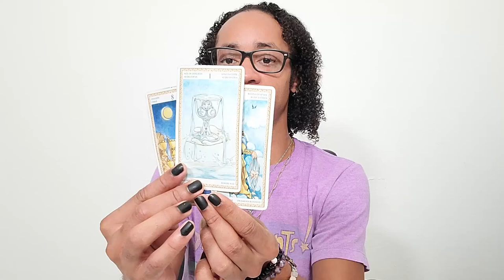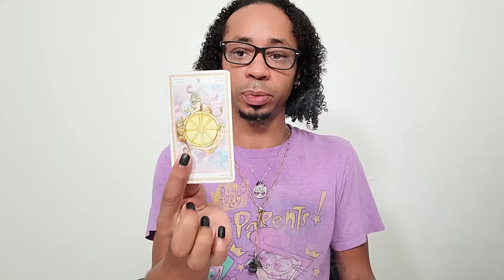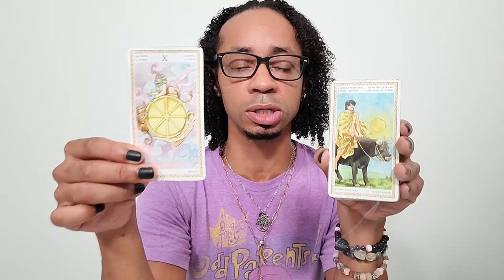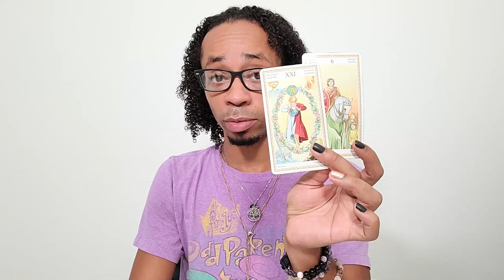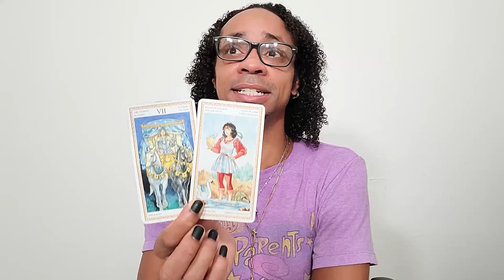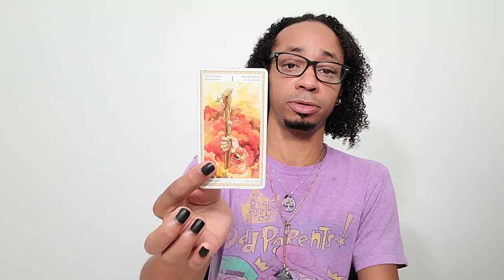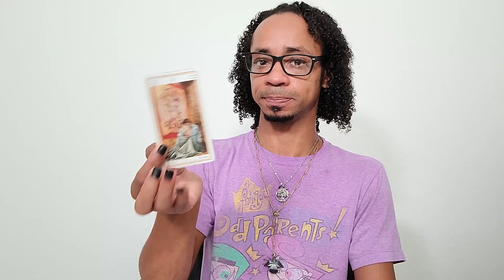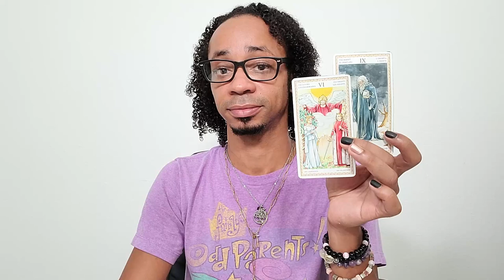Taurus Mid Month Tarot Reading ~ * Off With Their Heads *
🔮Timestamps🔮
00:00 - Intro
01:03 - Preshulle
07:07 - Reading

30 min - $65
60 min - $130

Available oracle decks:
~Crystal Mandala
~Sacred Rebels